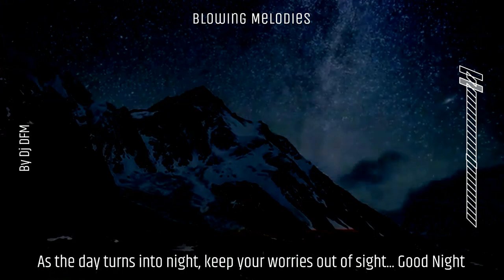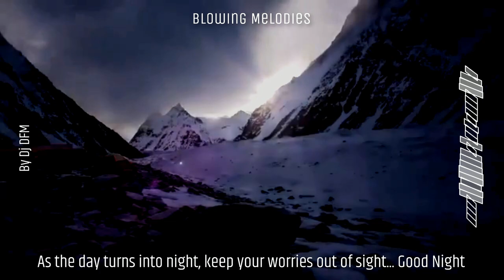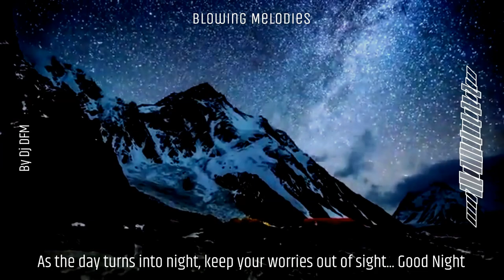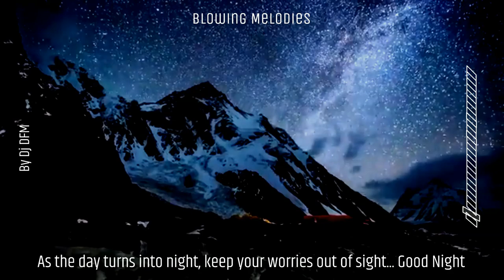Blowing Melodies - By Dj DFM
nice before going to bed, good night music lovers